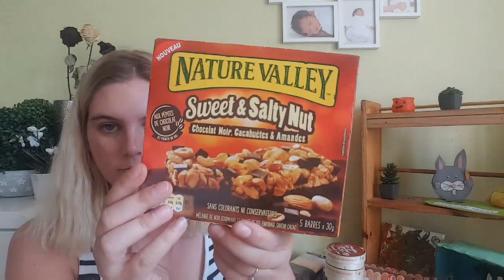RETOUR DE COURSES - LECLERC LUNDI 7 MAI 2018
Bienvenue dans une nouvelle vidéo !

💜 J'ai créé ma chaîne en mai 2017
Nous avons atteint les 1000 abonnés en février 2018, aujourd'hui nous sommes 1655 abonnés, et tout cela c'est grâce à vos like et vos dislike, vos gentils et méchants commentaires, c'est grâce aussi à vous qui parlez de ma chaîne et la partagez que ce soit sur Facebook ou ailleurs ! Alors MERCI, MERCI, MERCI ! 💜

⚠️ J'essaie d'être disponible pour vous au maximum, notamment en faisant des lives tous les soirs sauf le lundi, j'essaie de répondre à tous vos commentaires, que ce soit sur Facebook, Instagram ou Youtube. Le temps que je VOUS consacre, est du temps que je n'ai pas pour MA famille et parfois il arrive que je souhaite profiter de mon entourage, ce qui me paraît légitime. MERCI de nous respecter. Merci aussi de ne pas insulter mon fils, mon conjoint, ma famille. Je suis quelqu'un de très gentil et cela me fait beaucoup de peine de voir que mon petit garçon de 2 ans se fait insulter !

🐘 Aussi je me sens très bien dans ma peau, vos complexes ne sont pas les miens. Vos insultes ne m'atteignent pas alors ne perdez pas votre temps, je suis certaine qu'au fond vous valez beaucoup mieux que ce que vous voulez bien me montrer en prolifèrant des injures à mon égard ou celui de mes proches.
Souriez, dansez, chantez, profitez ! La vie est belle mais courte, tout peut s'arrêter en une fraction de seconde ! Alors prenez du temps pour vous, pour vos proches (amis, familles) ou même vos animaux, la vie vaux la peine d'être vécue, c'est pas la peine de perdre votre temps pour la méchanceté. Quand vous insultez qqun, mettez vous à la place de cette personne et dites vous "Et si c'était ma soeur ou ma mère a cette place". Aussi vous etes tous et toutes importants pour qqun n'oubliez jamais ça, ne gachez pas votre vie pour des personnes qui ne vous méritent pas. J'espère que le message passera.

Si tu as lu ma barre d'info et que tu ne rates aucun live insère "Team 🦃" dans un commentaire. Cela est un moyen pour moi de savoir qui lit ma barre d'info ou pas et qui suit mes lives ou pas :)

On vous embrasse, a bientôt !

"Nos enfants sont les plus beaux bijoux qu'une mère puisse porter"